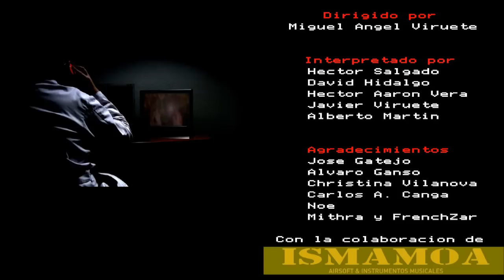Parados La Serie 1x06 Edición especial de juego con la muerte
15 Minutos de escenas eliminadas.